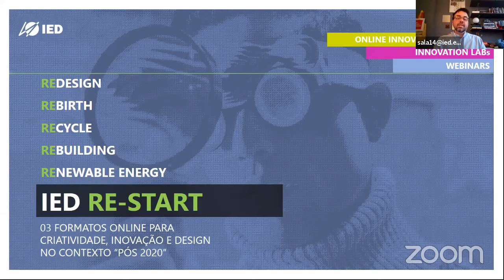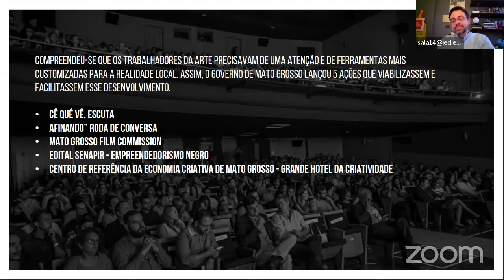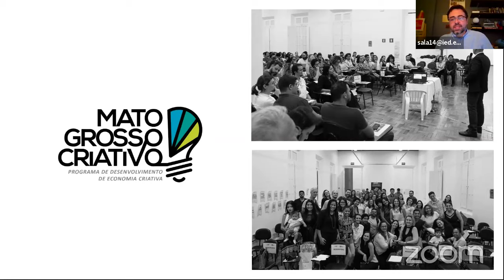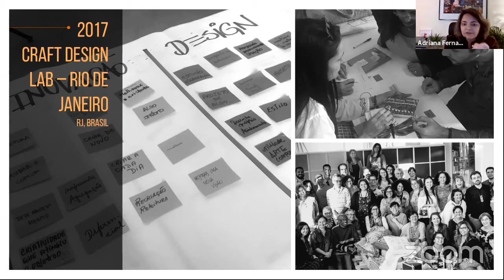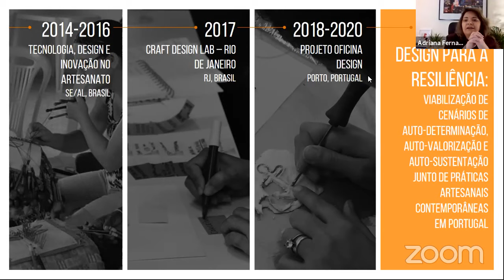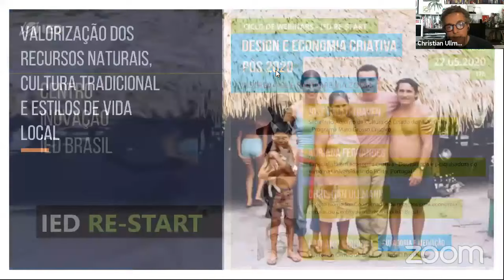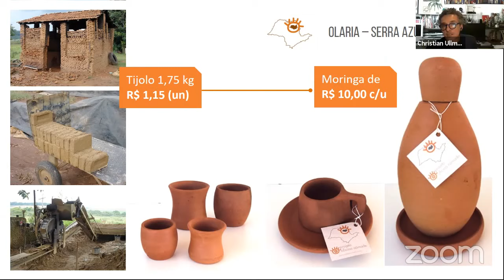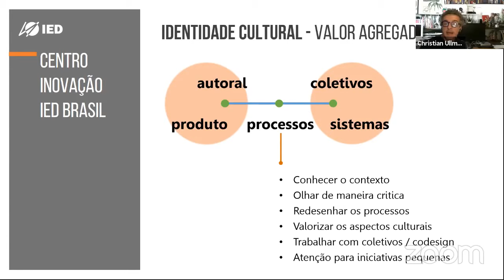Design e Economia Criativa Pós 2020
Centro de Inovação - IED

O momento atual da saúde trouxe, além do afastamento social, o fechamento do comércio, resultando em uma preocupação, comum a todos, em relação a situação econômica do país. É mais do que nunca necessário valorizar a proximidade e a sustentabilidade das economias locais, a fim de promover a resiliência das comunidades às ameaças e problemas externos.

Este cenário valoriza ainda mais os setores da economia criativa, assim como os modelos de produção circular e os empreendimentos de pequena e média escala, revitalizando-os e dando-lhes uma nova perspectiva, como alternativas para uma rápida recuperação da economia local.

Assim, o primeiro encontro da série de webinars desenvolvidos pelo Centro de Inovação do IED, abordará o tema de Design e Economia Criativa, e as oportunidades para a busca de novas e boas práticas, que possam delinear um novo cenário de autonomia criativa para geração de novos modelos sustentáveis (econômica, social e ambiental). Com:

- José Paulo Traven (Secretário Adjunto de Cultura do Estado do Mato Grosso)
- Adriana Fernandes (Especialista em economia criativa e artesanato, doutoranda no programa da Faculdade de Belas Artes da Universidade do Porto (FEUP) - Portugal
- Christian Ullmann (Especialista em economia circular, detentor do Projeto Nômade e coordenador de conteúdo do Centro de Inovação do IED)
- Fabiano Virginio (Mediador e Diretor do Centro de Inovação do IED)